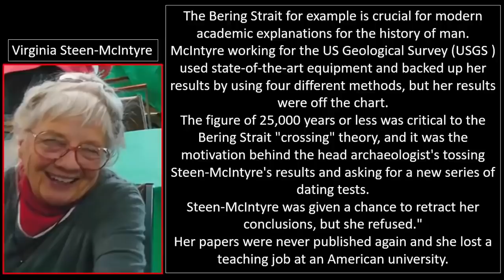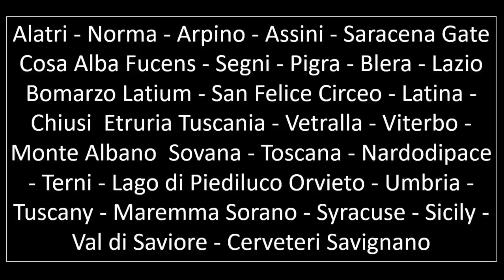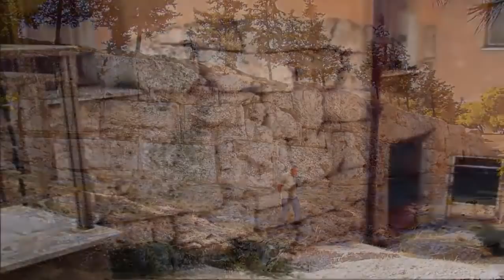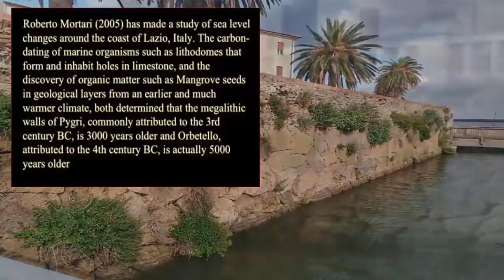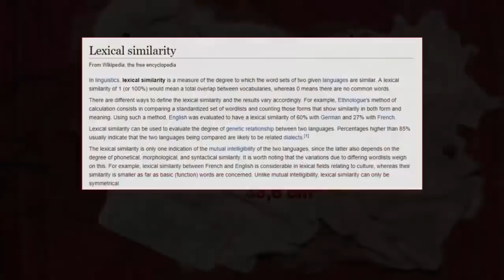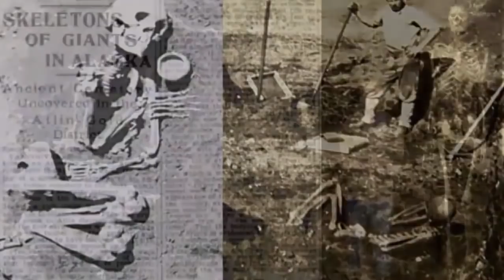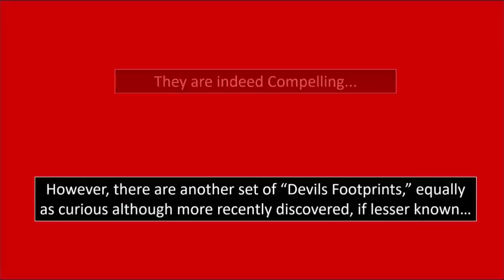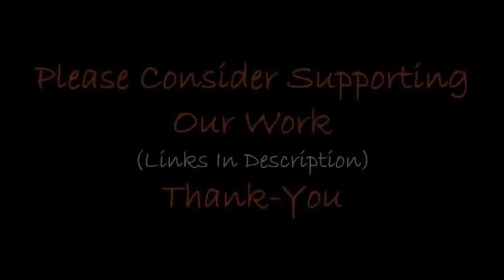Several Lost Civilizations Found Beneath Italy ?❓